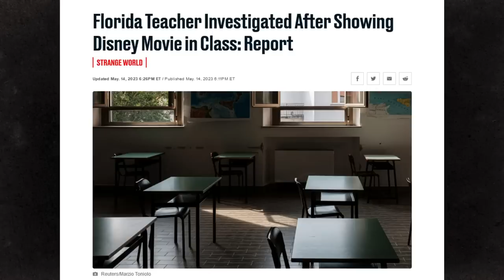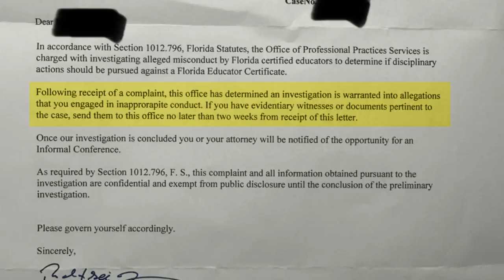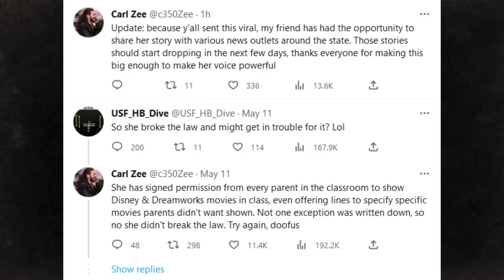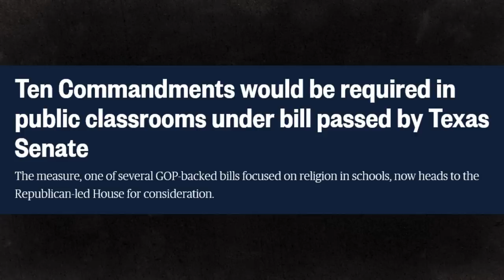Florida Teacher Investigated for Showing a Disney Movie